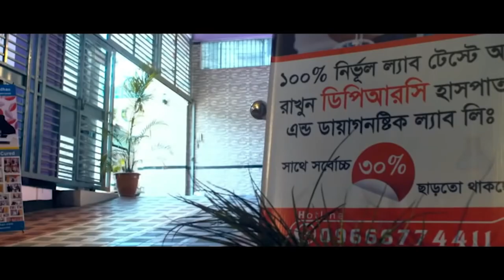DPRC’র চিকিৎসায় আমি এখন সুস্থ । আলহামদুলিল্লা আমার আগের জীবনে ফিরে গেলাম । PLID। PID। AVN। AS | PCID